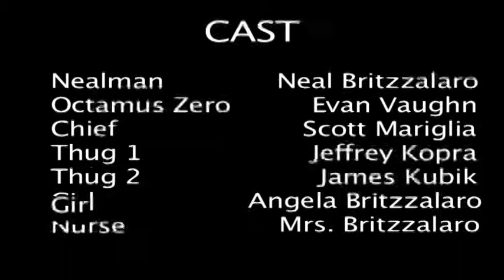Nealman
The Superhero Nealman fights for all that is good and right...  but when a villian named Zero (or is it Zorro?) and his two assistants challenge Nealman it may be two much.